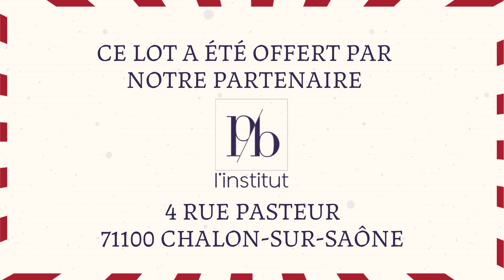J16 - Samir & L'Institut